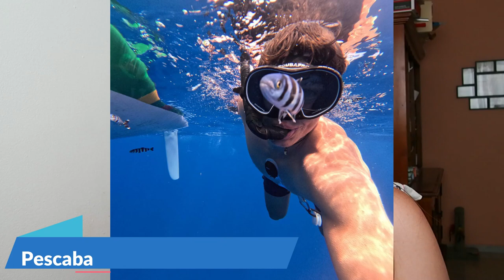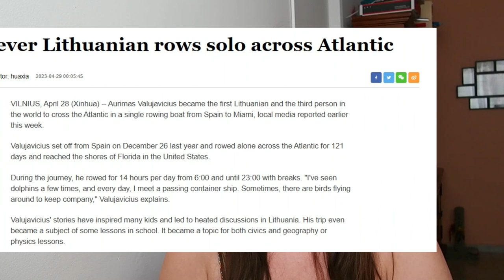¿Quién es el lituano que cruzó el Atlántico remando? ¿Por qué lo hizo?🚣🏻‍♀️